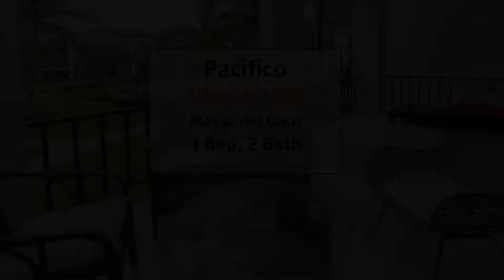For Sale Pacifico L1006 Playas del Coco, Papagayo, Costa Rica